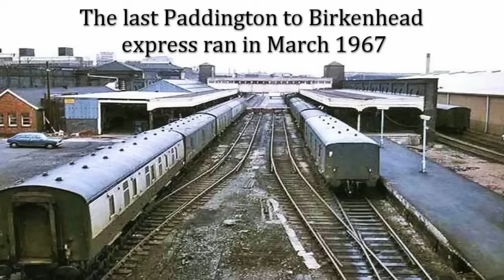Forgotten Railways - The Story of Wolverhampton Low Level Station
Wolverhampton Low Level Station, once a bustling hub of the Great Western Railway, now stands as a testament to the rich history of British railways. Opened in 1854, this station was a key link between London Paddington and Birkenhead, serving passengers and goods for over a century. Designed by Isambard Kingdom Brunel, its Italianate architecture and expansive platforms were a marvel of the era. However, with the rise of alternative transport routes and the decline of rail travel, the station saw its last passenger train in 1972 and ceased goods operations in 1981. Today, the preserved main building has been repurposed, blending historical charm with modern utility. Join us as we delve into the history, architectural significance, and transformation of Wolverhampton Low Level Station.